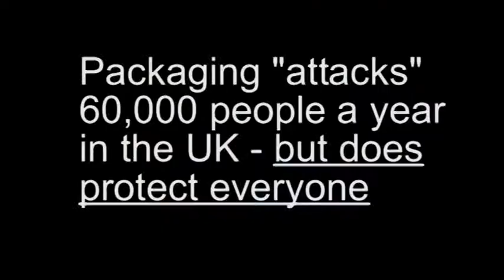Wrap Rage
A light-hearted look at a topic taken seriously by the Packaging Industry - and a long-suffering public! Is there any logic in putting scissors for opening blister packs in a blister pack for example?